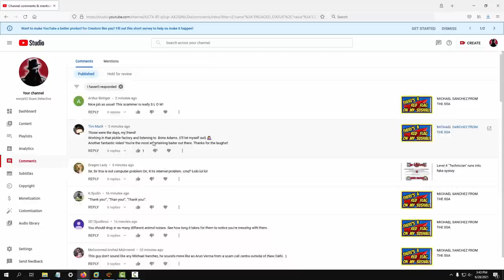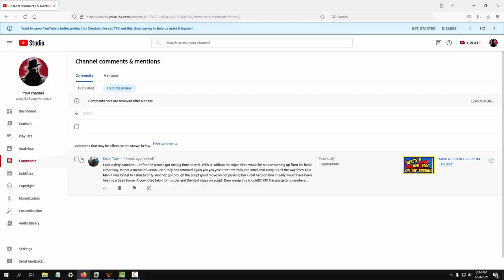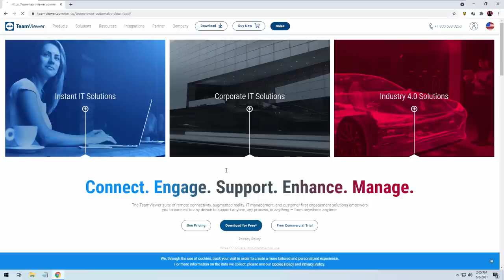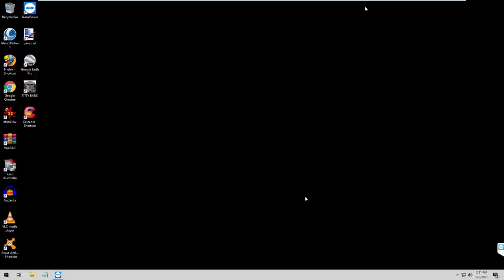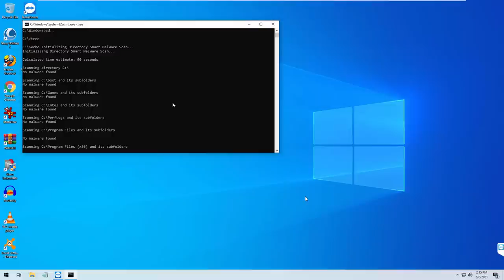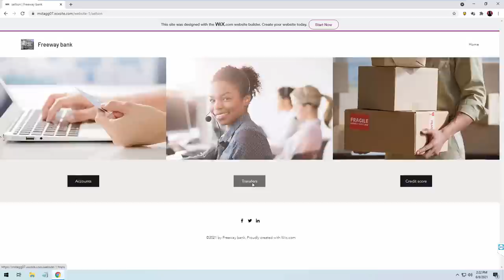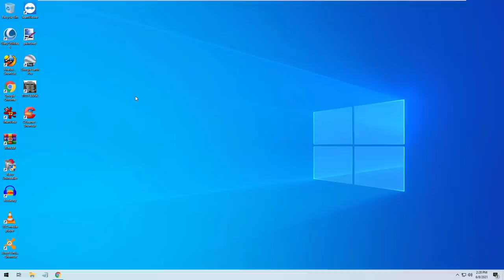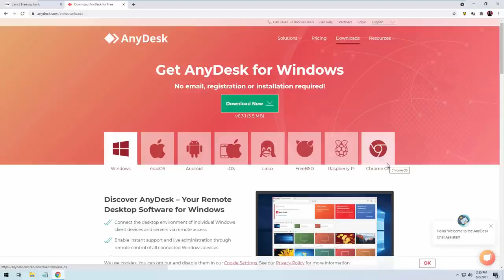SCAMMER THINKS MY FAKE NETSTAT IS REAL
Somebody charged a gift card that costes 299 on my Amazin acct.  The audio starts to suck towards the end.   **NOTE** I may or may not have an upload for next week.  I have a new computer on order and I may be still setting things up.